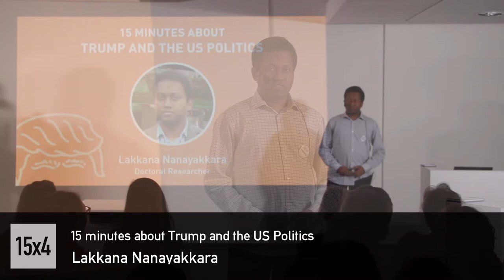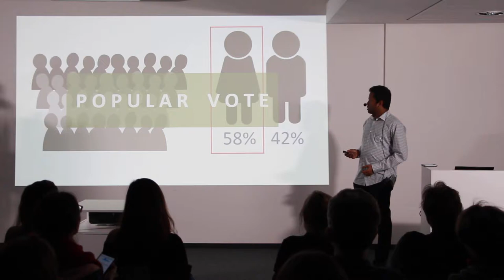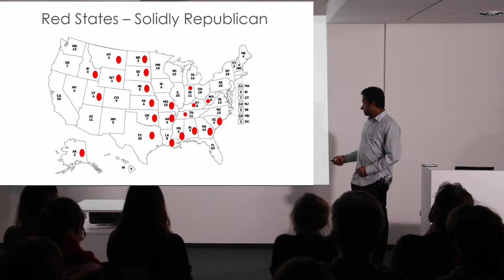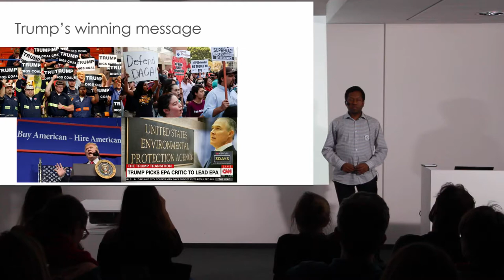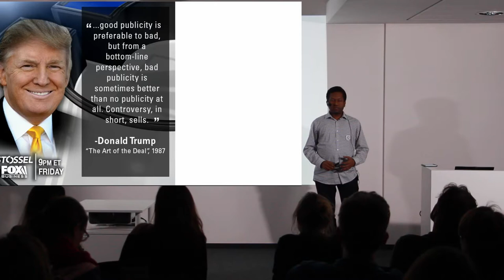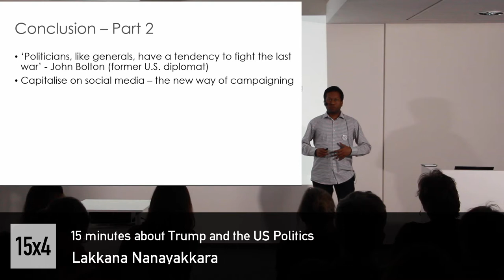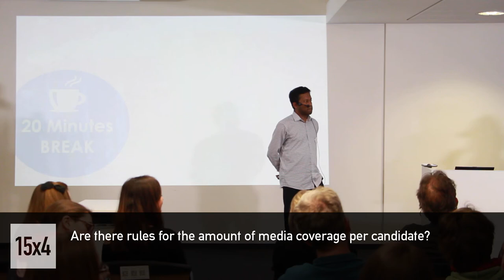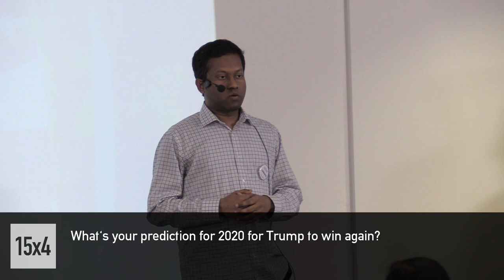15x4 - 15 Minutes about Trump and the US Politics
Lakkana Nanayakkara, Doctoral Researcher

What is the US Electoral College System? What are the factors that contributed to Trump’s success in 2016? I will explain how Trump and his political strategists won the 2016 US Presidential Election.

15х4 is a movement of young scientists and science fans.